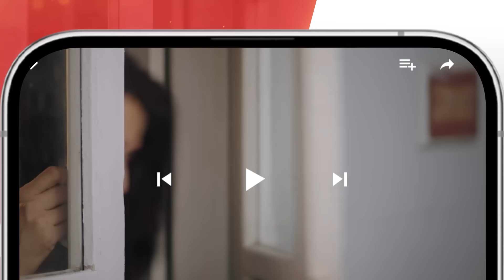Jafaa - Teaser Ep 12 - 2nd Aug 2024 Sponsored By Salai, MasterPaints & Ujooba Beauty Cream, HUM TV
Digitally Presented By Salai
Digitally Powered By MasterPaints
Digitally Associated By Ujooba Beauty Cream

Experience the unfolding of an extraordinary love story as 'Jafaa' starring Usman Mukhtar and Sehar Khan hits the screens on May 24th. Get ready for an unforgettable journey! 💞✨"😍✨